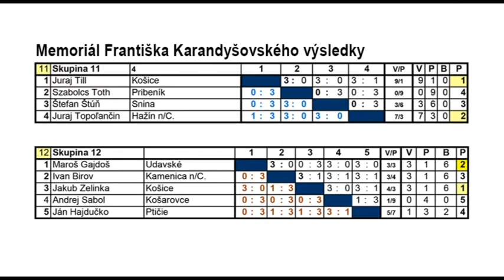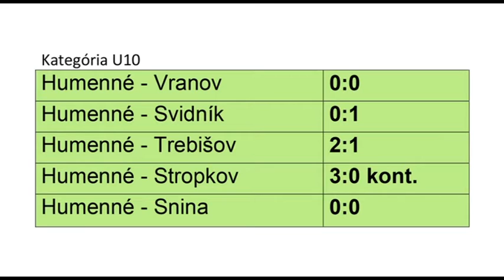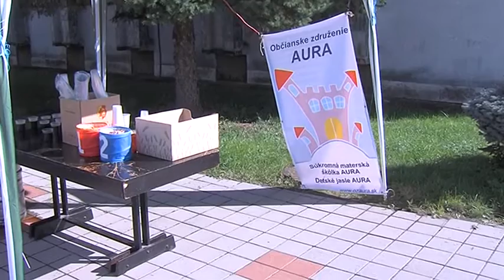Športové správy 24.9.2015